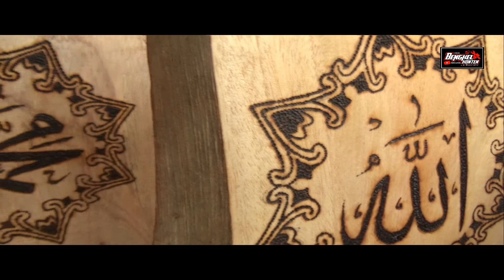CARA MELUKIS DENGAN TEHNIK BAKAR (Drawing With Burning Technique)smartphonevideography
Kali ini, kita belajar menggambar dengan tehnik bakar. Media yang kita gunakan adalah triplek dan kayu limbah.
Dalam video ini kita juga membahas sedikit mengenaik alat yang kita gunakan untuk menggambar.
Semoga video kali ini bisa menambah wawasan dan ide untuk mengembangkan usah sekala rumahan.

Selamat menyaksikan
dan Share

Smartphone Videography alias Cata Shooting Video Pakai HP. Adalah cara mendokumentasikan kegiatan yang ada di sekitar kita.  Kita mendokumentasikan kegiatan hanya dengan cara memanfaatkan HP yang kita miliki.Baik Cara Shooting Pakai HP maupun Cara Edit Video Pakai HP. Jadi kita Cukup Shooting Pakai HP edit Pakai HP Up Load Pakai HP. Seringkas itu. Semua dilakukan menggunakan HP. Karena sudah menjadi pemandangan biasa Kita hampir setiap kesempatan memgoperasikan HP.